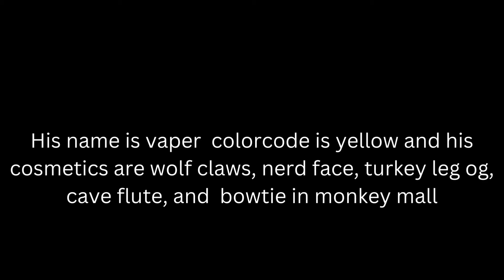toxic guy report him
please report him